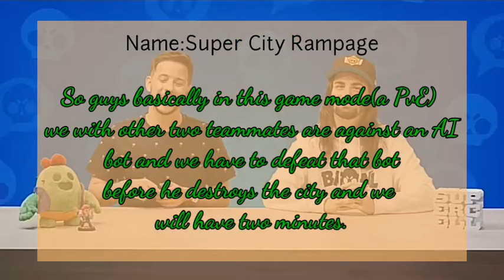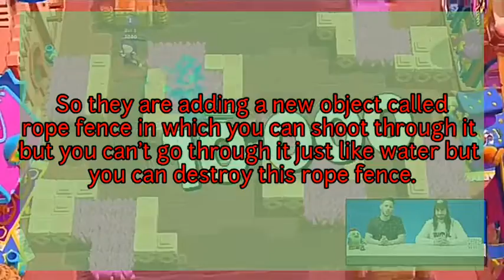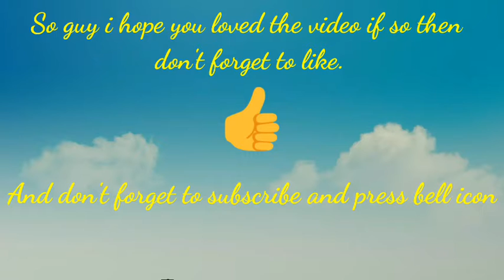Brawl Stars July Update Info - New Brawler Surge + New PvE Game Mode +New Skins+New Gadgets Revealed